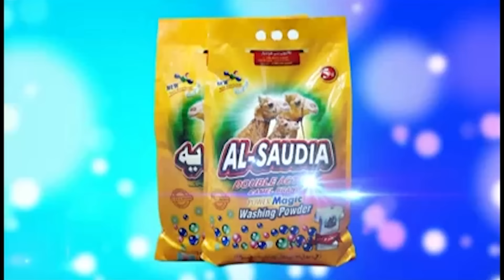Aam Olas: Ep # (121) | Zulam Pasy Zulam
Editor: Nasir Usman
Camera Man: Binyamin
Anchor / Producer: Yousaf Jan

__/OFFICIAL LINKS\_

Warning..!!!